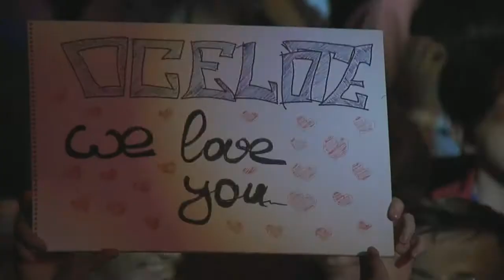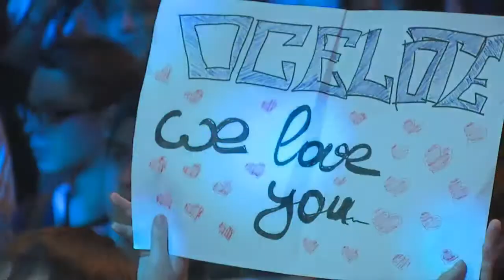LCS Moscow, Day 3 - SK vs NiP